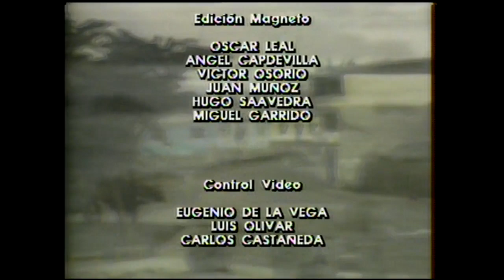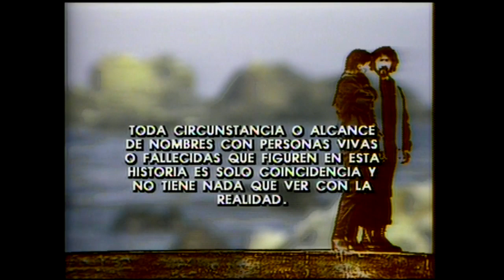¡Estás definitivamente loca! | Morir de amor - T1E100